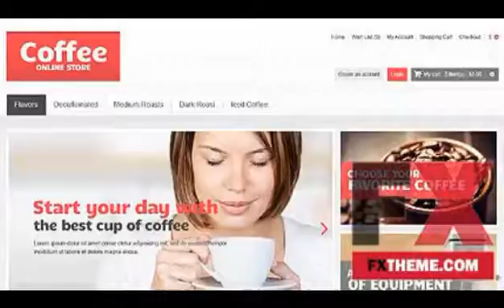Coffee Shop OpenCart Theme by Hermes OpenCart TMT by Lachlan Johnny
Categories : OpenCart
Template Name: White Coffee Shop OpenCart Theme by Hermes
 Item number: 46799
  Template Type: OpenCart
  Author: Hermes
 Downloads: 0

   OpenCart Engine: 1.5.6

   OpenCart Compatibility: 1.5.6
   Sources Available: .PSD;.PNG;.PHP;.TPL;.JS
   Software Required: Adobe Photoshop CS+;Apache Server;Adobe Dreamweaver 8+ (or any php-editor);For uncompressing a template ZIP package: WinZip 9+ (Windows); Stuffit Expander 10+ (Mac);PHP v. 5 or higher;MySQL 4.1.14 or later;Hosting Required:Web Server (preferably Apache)PHP (at least 5.2)MySQLCurlFsock;OpenCart 1.5.6

   Features: Admin Panel Templates that allow you to manage the content via the use of admin panel., Responsive

   Functionality: Online Store/shop

   Layout: 2 Columns

   Width: 1400px